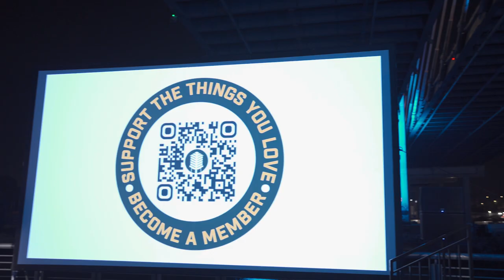[NBKParks] 2023 Annual Gala: Thank You!